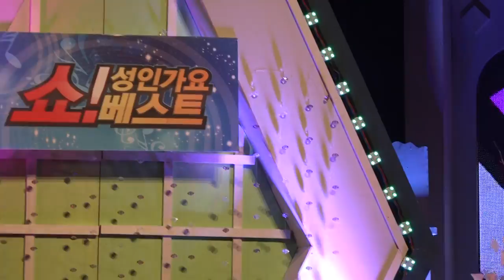가수 연희-잊을 수 있다면_inet-TV_쇼! 성인가요 베스트-영등포아트홀_영상감독 이상웅-2015.01.21. 00062